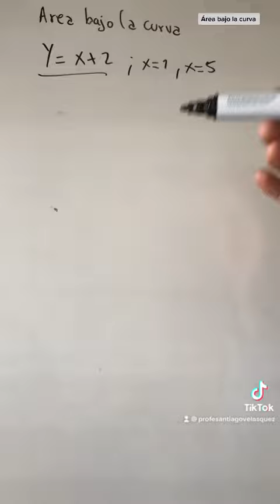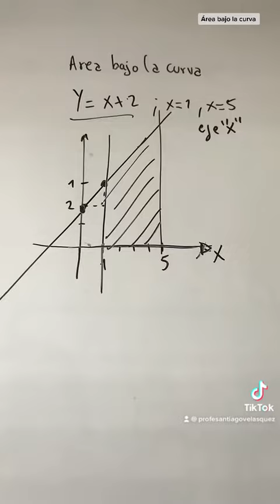Área bajo la curva y=x+2 el eje x y las curvas x=1 X=5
FUNCIONES

LÍMITES

DERIVADAS

Y
INTEGRALES

OFERTA DEMANDA

CALCULO DIFERENCIAL E INTEGRAL

FÍSICA

QUÍMICA